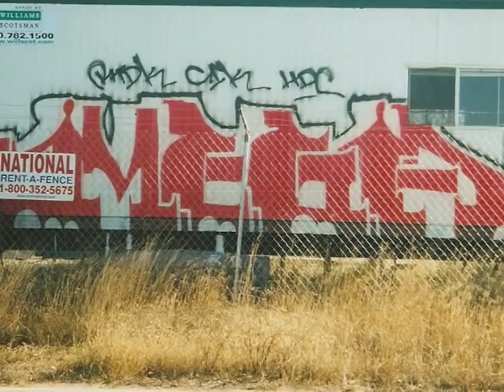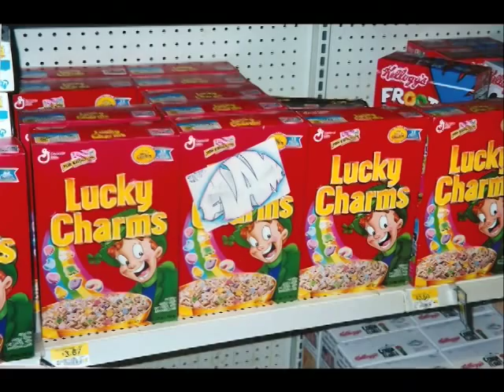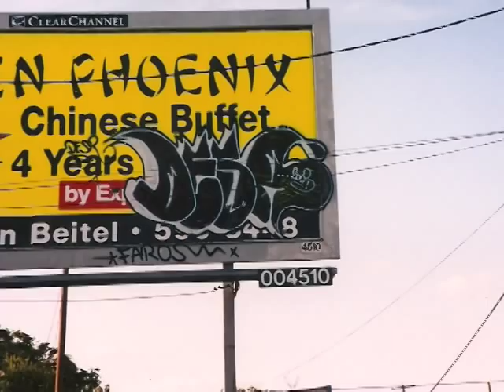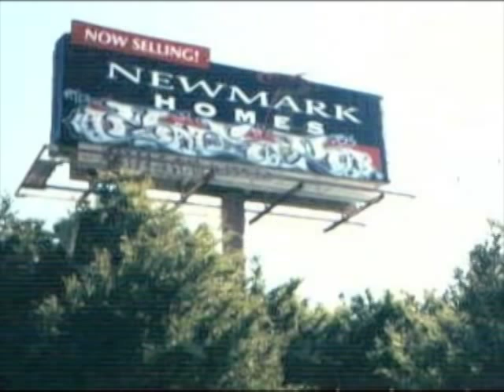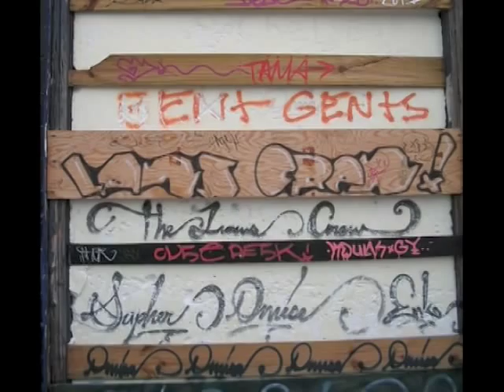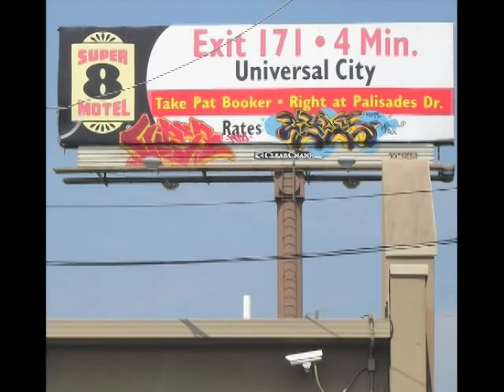San Antonio Graffiti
song by automatic thought process